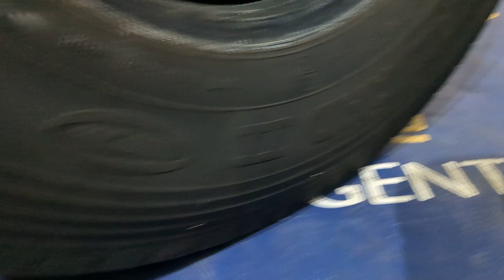Pereche 2 anvelope 285/70/R19.5 Goodyear (cod P100719C)